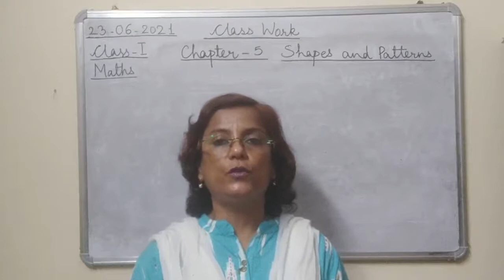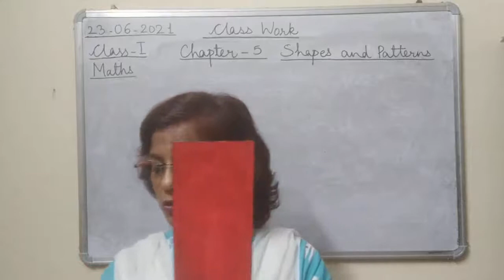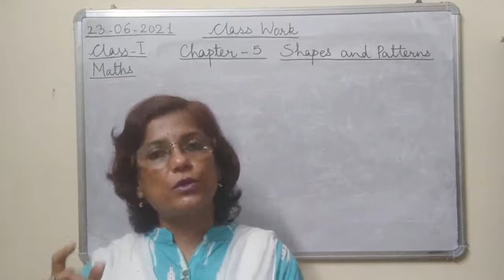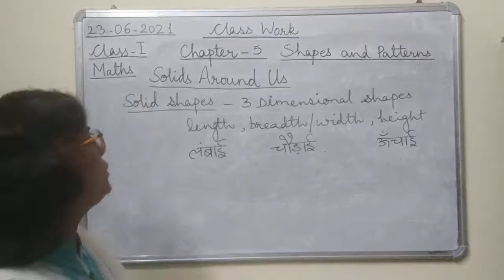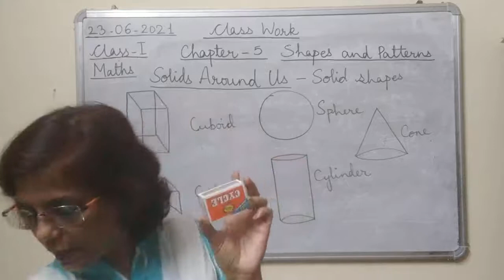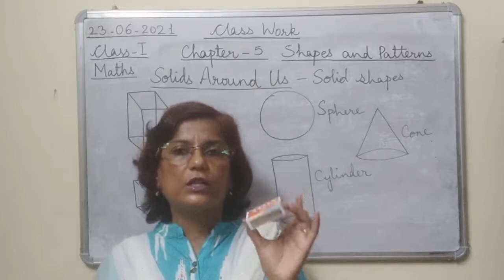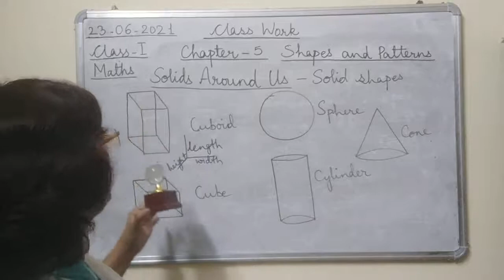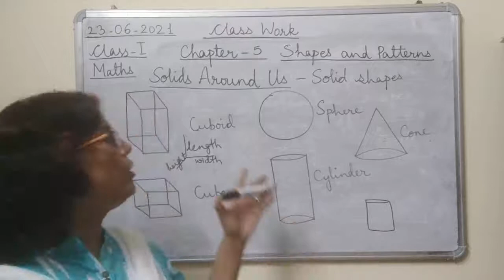Class I Maths 23 06 2021 by Mrs Ranjana Dhar Ch 5 Part 7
Class I Maths 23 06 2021 by Mrs Ranjana Dhar Ch 5 (Shapes and Patterns) Part 7 (Solids Around Us)